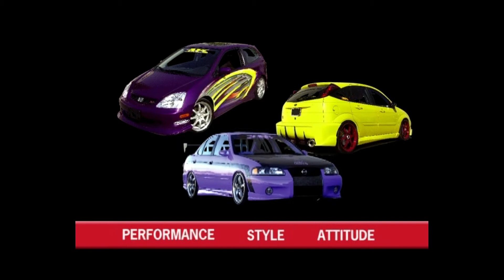Import Lifestyle no.4 - "APC Profile" segment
Enjoy an exclusive and hard-to-find look at APC's expansive California headquarters circa 2003! You'll get a peek at their parts showroom, manufacturing and customizing facilities. Enjoy an in-depth tour of their very own display cars as well, with their exteriors, interiors, sound systems and engine compartments getting plenty of screen time each.
Screen captured from the Import Lifestyle #4 DVD, by Redline Entertainment.